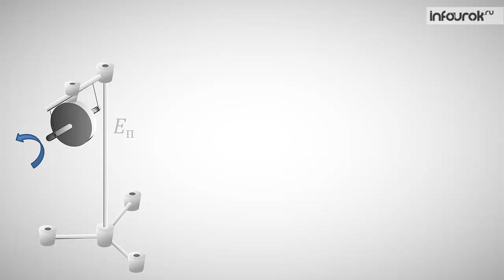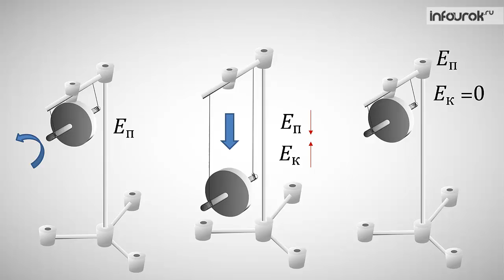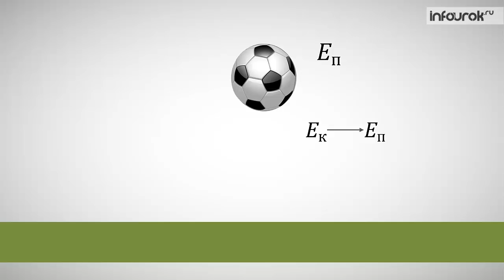Превращение одного вида энергии в другой | Физика 7 класс #49 | Инфоурок